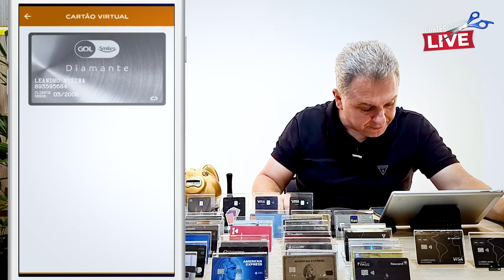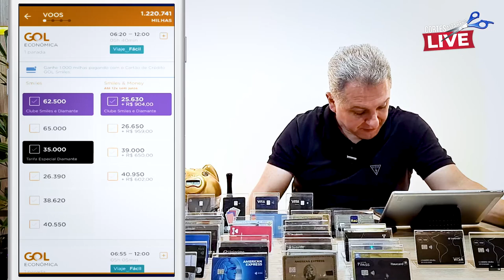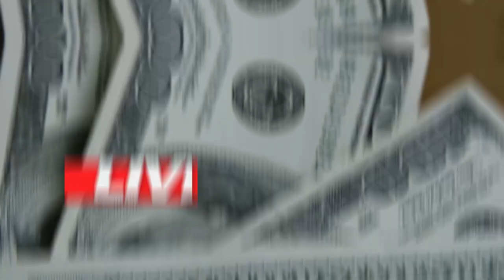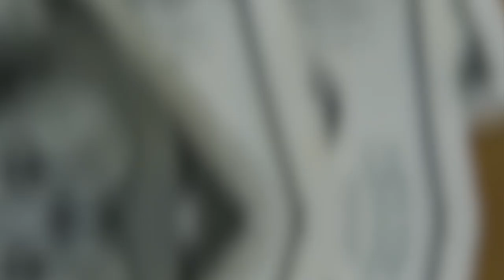💳SMILES DIAMANTE, SAIBA TUDO SOBRE ESTES BENEFÍCIOS QUE O PROGRAMA TEM DA SMILES.